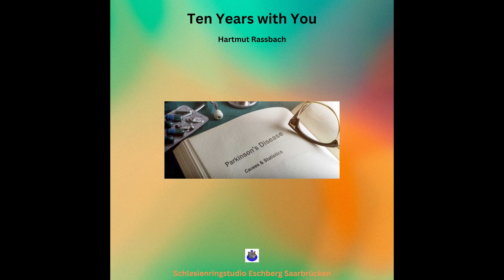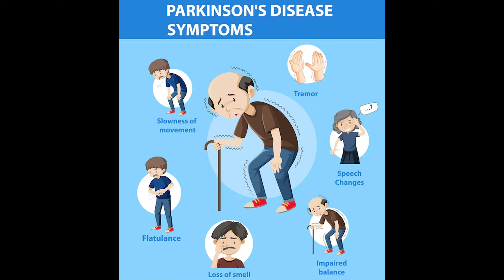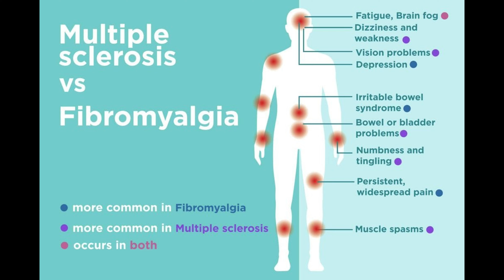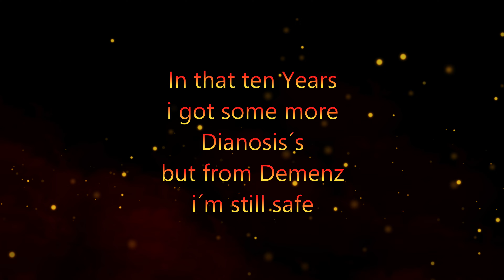Ten Years with You © Music and Lyrics Hartmut Raßbach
Ten Years ago the Symptomes began and the Challenge from Doctor to Doctor to find out what the Diagnoses are. In that ten Years there are coming some more Diagnoses´s